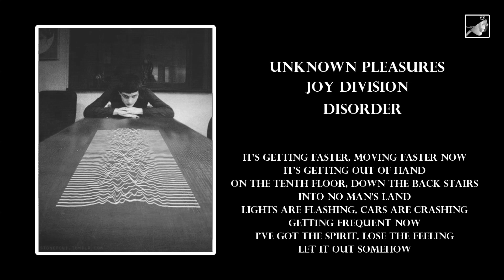Disorder with lyrics by Joy Division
Disorder with lyrics by Joy Division. Unknown Pleasures the album by Joy Division